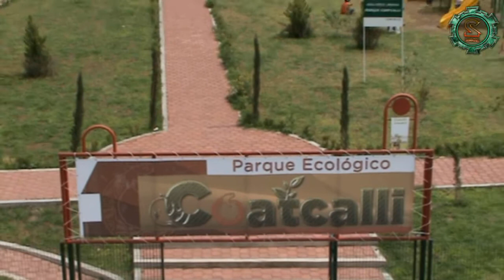Moronatti- Roberto Ruiz Moronatti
PARQUE COATCALLI, COL HÉROES